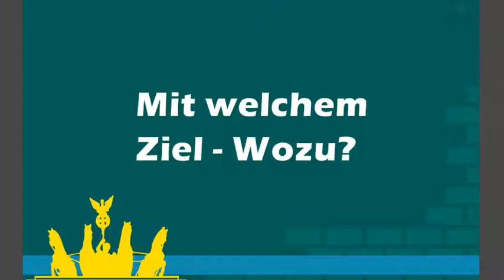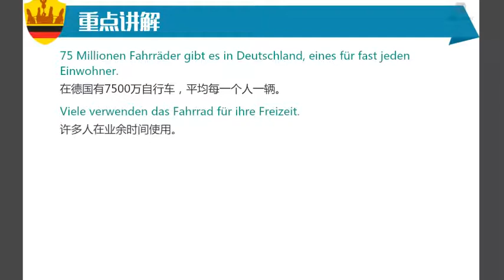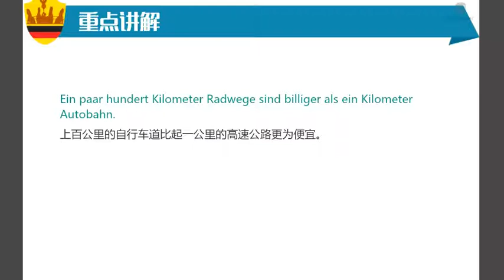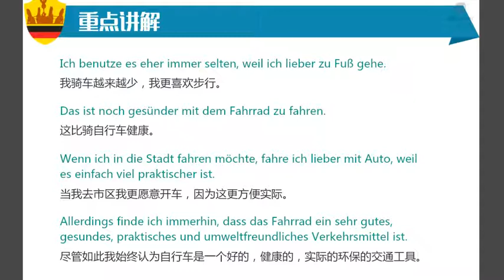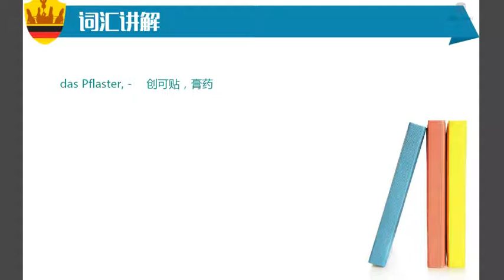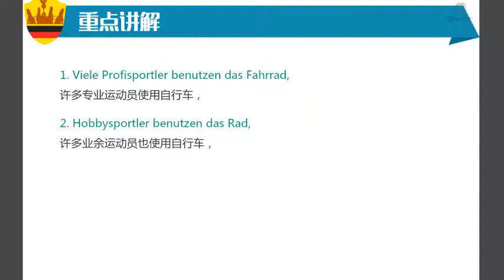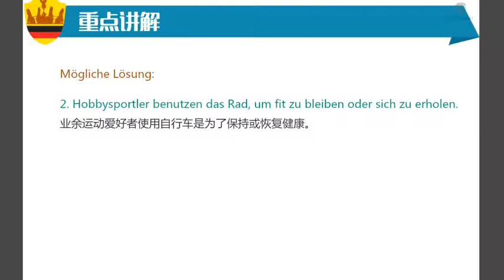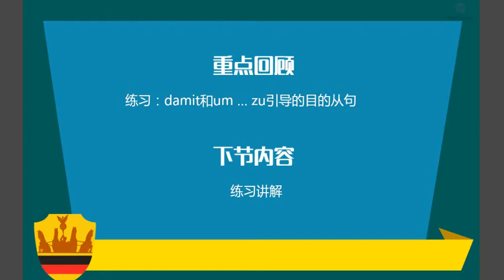111 K31 11 Mit welchem Ziel – Wozu